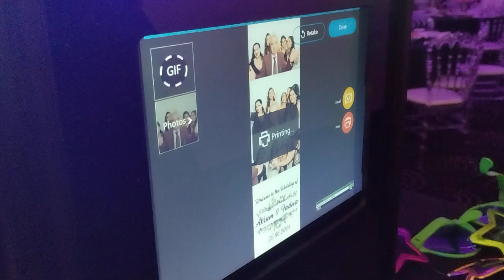White curtain wedding photobooth